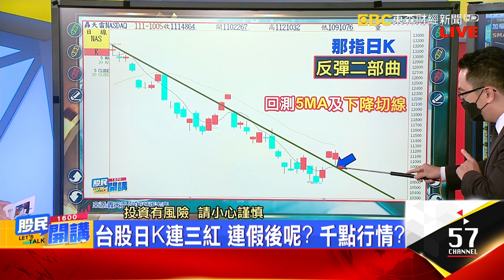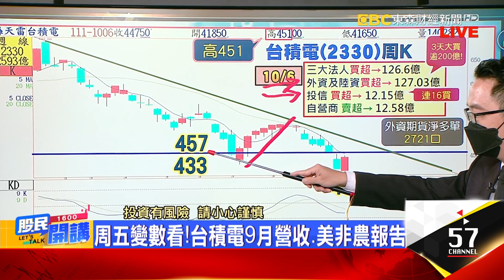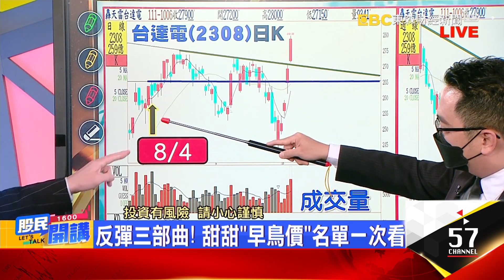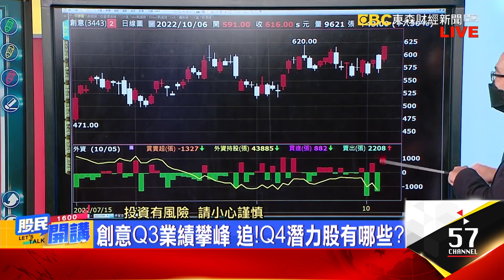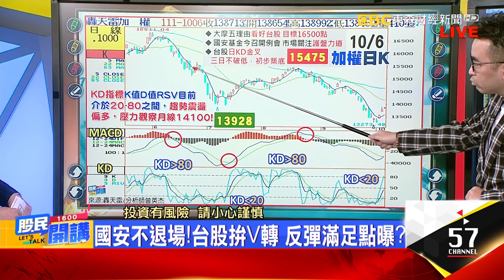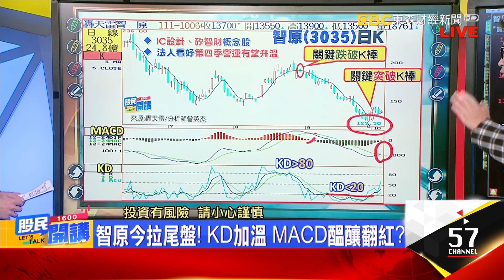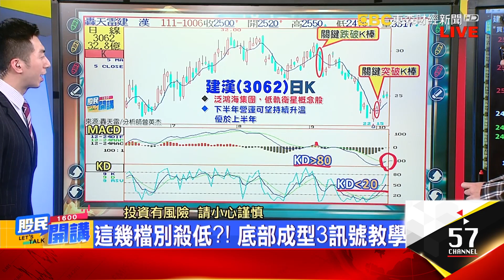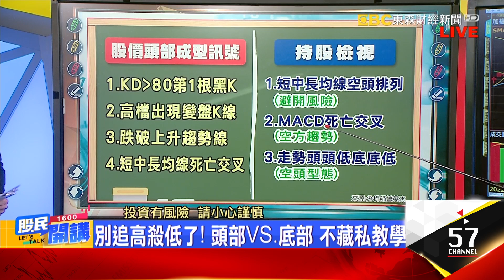周五變數看!台積電9月營收.美非農報告 台股日K連三紅 連假後呢? 千點行情? 國安不退場!台股拚V轉 反彈滿足點曝?《股民開講》張家豪 曾英杰 20221006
來賓 張家豪 曾英杰
台股日K連三紅 連假後呢? 千點行情?
周五變數看! 台積電營收.美非農報告
反彈三部曲! 甜甜"早鳥價"名單一次看
突破壓力線才剛轉強? 手上持股大體檢
創意Q3業績攀峰 追!Q4潛力股有哪些?

國安不退場!台股拚V轉 反彈滿足點曝?
這幾檔別殺低?! 底部成形3訊號教學
別追高殺低了! 頭部VS.底部 不藏私教學
明泰.仲琦9月營收讚 Q4有撐?誰跑得快?
智原今拉尾盤! KD加溫 MACD醞釀翻紅?
IC設計Q4有看頭? 法人抄底! 背後藏盤算